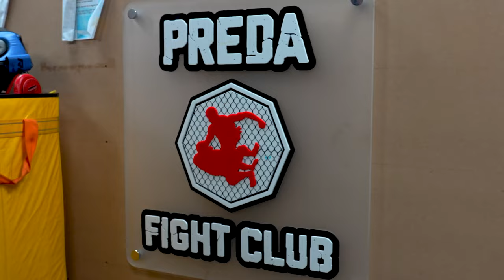Preda Fight Club Promo | London | BF Media Production